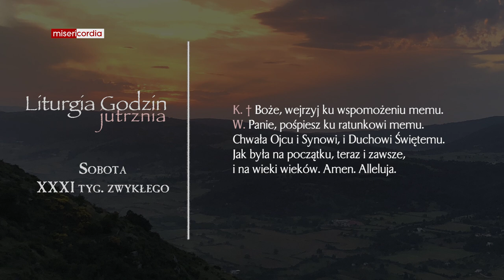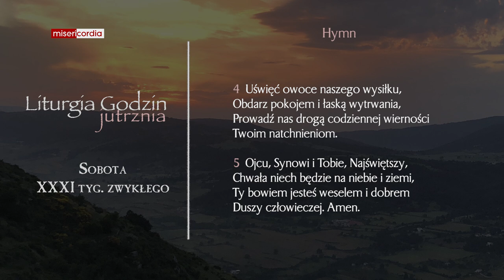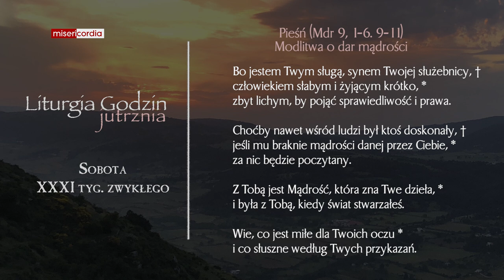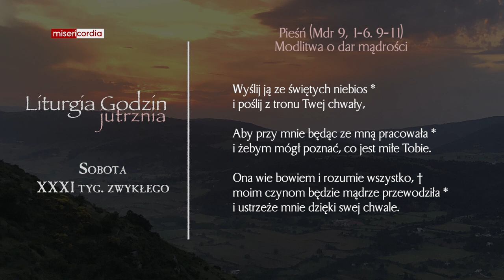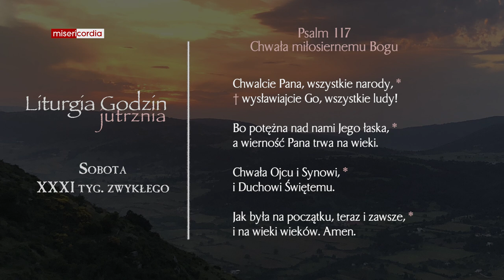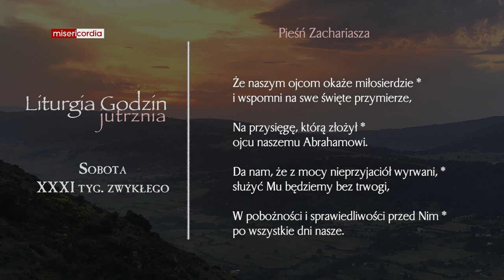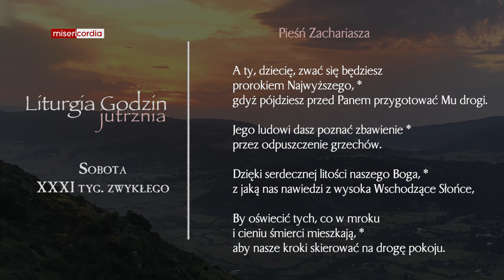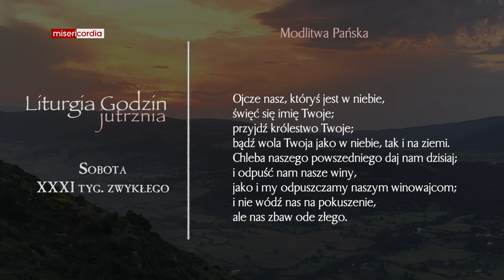Liturgia Godzin | Jutrznia | Sobota, XXXI tyg. zwykłego